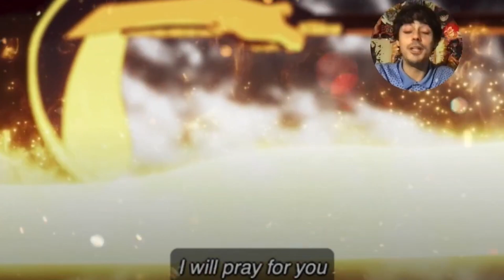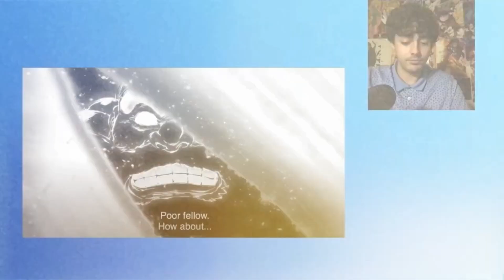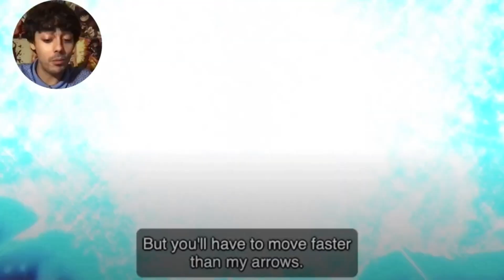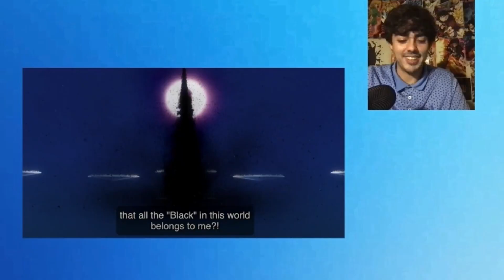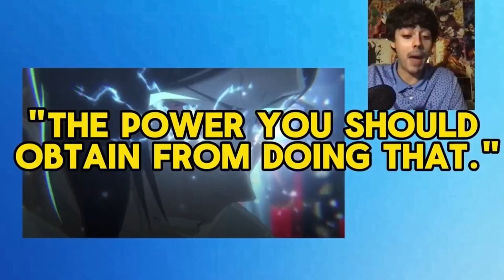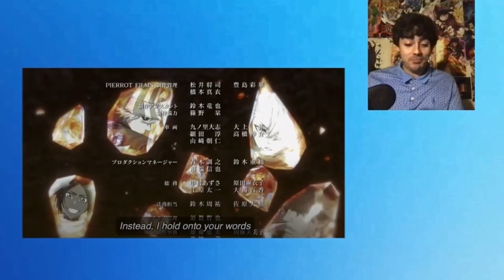URYU IS GOATED!!! (Bleach: TYBW Part 3 - The Confilct - Episode 1 Live Reaction)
thanks for all the support everyone, please like, comment and subscribe if you enjoyed and have a great day, thanks again. this was reuploaded because I had to fix the audio.

0:00 intro
0:16 opening is gas
1:17 episode start
2:06 YORUICHI THO
2:17 Orihime jumpscare
5:00 "9 minutes to get his aura back"
5:28 TREACHERY??
6:04 URYU!!!
8:17 SHARINGAN COPYCAT ABILITY
8:51 URYU IS COLD-BLOODED!!
10:00 Is this the BEST BLEACH EP EVER??
10:17 Arceus?
12:05 skip Orihime filter
13:04 YO